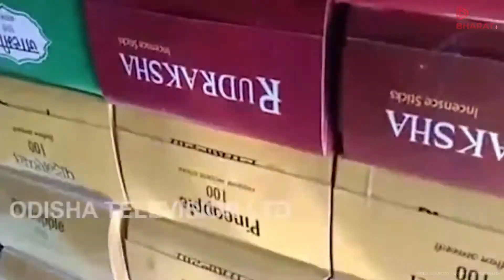Student utilizes floral wastes into incense sticks.